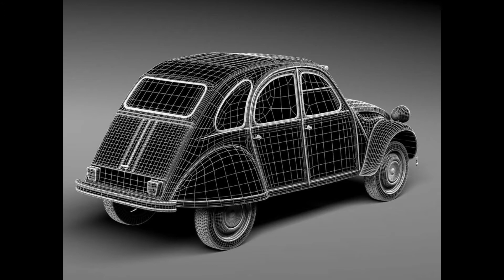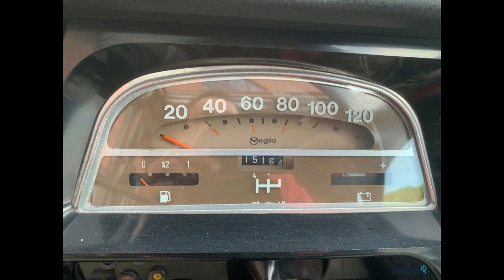LA 2 CV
FRANCIS